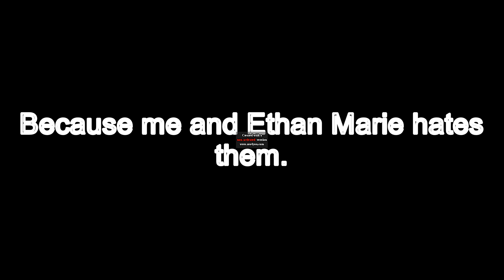Message to TheKlaskyCsupoFan2012